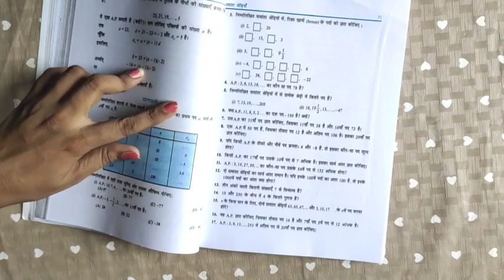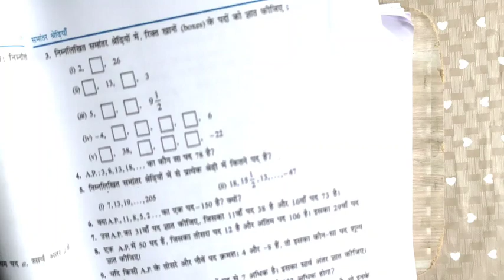class 10 maths, samantar shreni, nva pad arithmeticprogression, प्र०- 5.2 questions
class X maths prashnavali 5.2, samantar shreni, n wa pad nikalne ka tarika, 10thclass maths completeseries arithmeticprogression nthterm prashnavali 5.2 ,